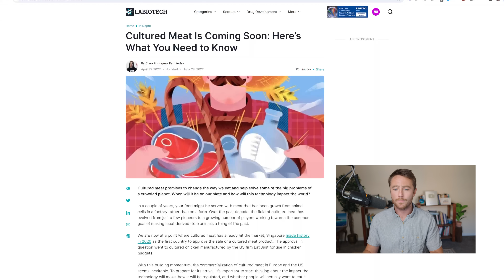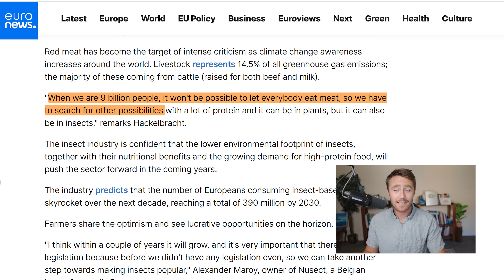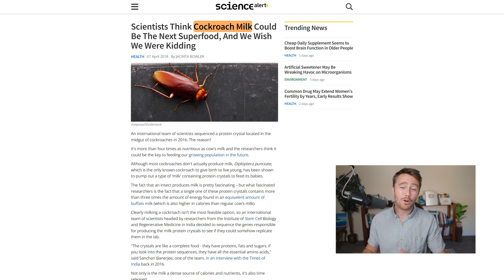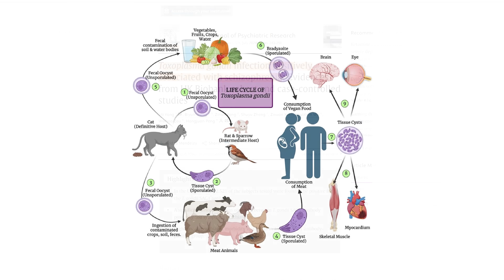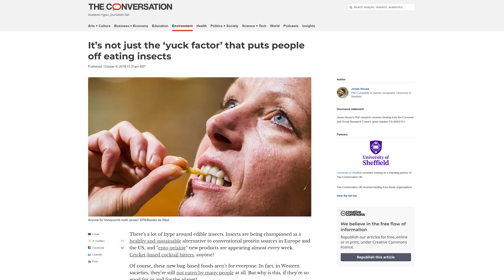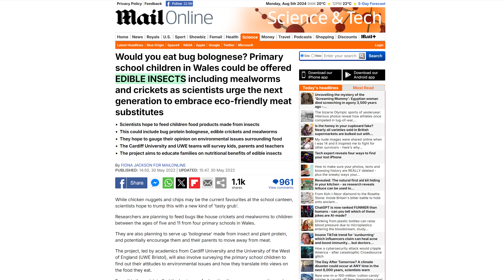You won't believe what they are telling us to eat now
In this video I discuss the "future of food" and all of the exciting new foods we have to look forward to.

00:00:00 No meat for climate
00:00:35 Lab grown meat
00:01:24 A disgusting alternative
00:02:36 Tasty GMO insects
00:03:06 Full of parasites?

Because I can't talk freely, I created a BRAND NEW Rumble channel, so follow me there

For those who don't know, I formulate supplements free-from fillers or excipients